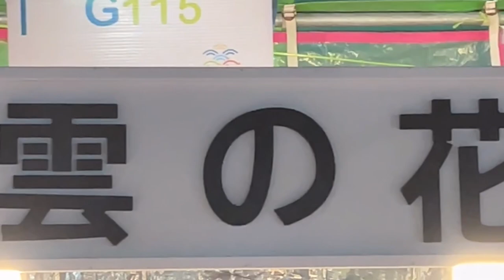เกษตรแฟร์ 2023 ✨ กินแบบสุ่มสี่สุ่มห้า มีร้านไหนไม่อร่อยบ้าง ? หรือเพราะหิว | nusyeon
ไปเดินงานเกษตรแฟร์ปีนี้ เน้นกิน อาหารตาถือเป็นของแถม พูดละอยากไปอีกรอบ